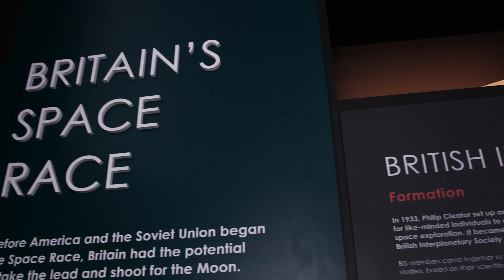Quickfire Careers Questions: Melissa - Space Journalist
Melissa is a space writer and science communicator. She works for the UK Space Agency and writes for BBC's Sky At Night magazine. She got excited about space at the age of 8 when her teacher described the solar system in a science lesson.

The National Space Academy has created a second series of our career resources videos and package for teachers and students, thanks to funding from the UK Space Agency. These resources were created for teachers of students at secondary age, however students of all ages are welcome to use these resources. This collection of videos contain a wide range of diverse careers, ranging from space doctors, to specialist engineers, to a space neuroscientist!